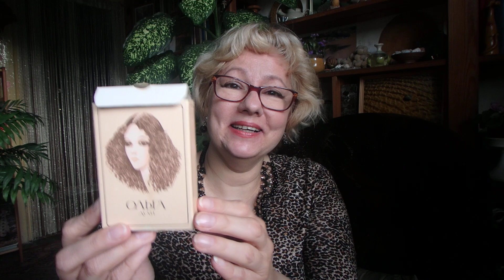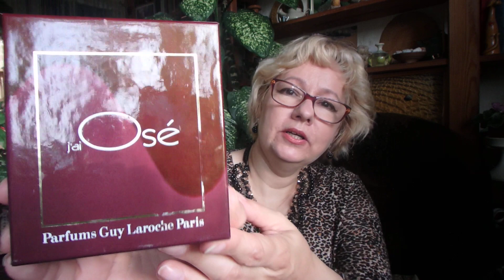ностальгия : ретро ароматы наших мам